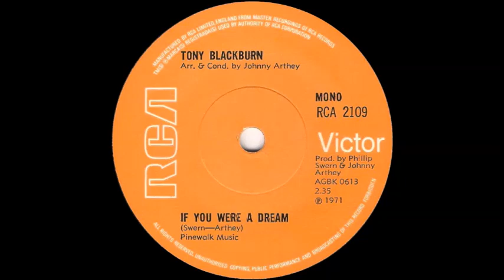Tony Blackburn - If You Were A Dream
B side of 'Chop-Chop', issued in the UK on the RCA Victor label (RCA 2109) in July 1971.